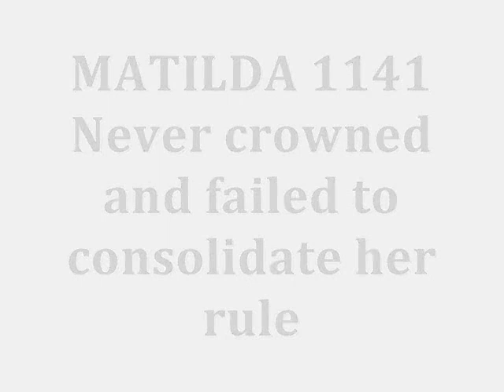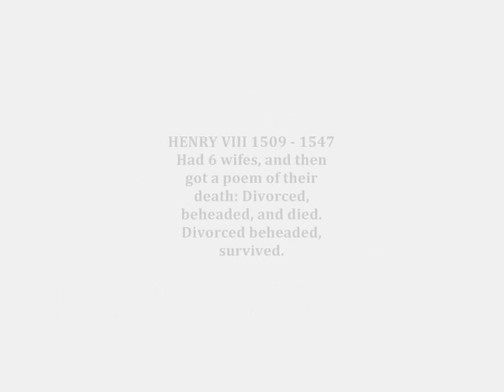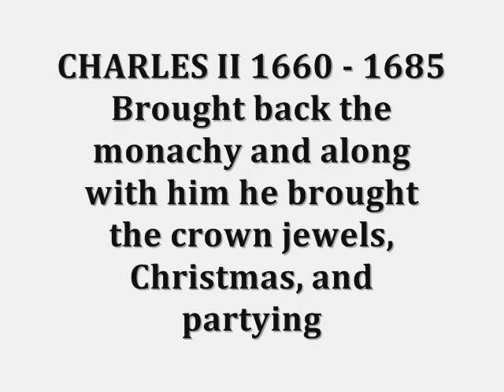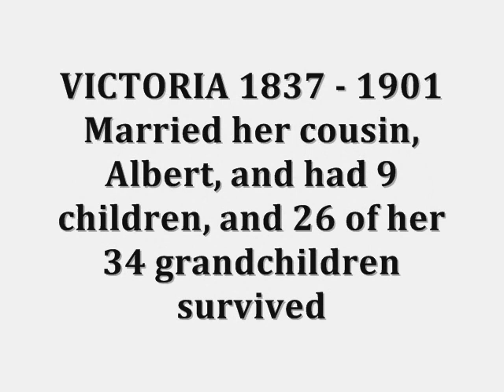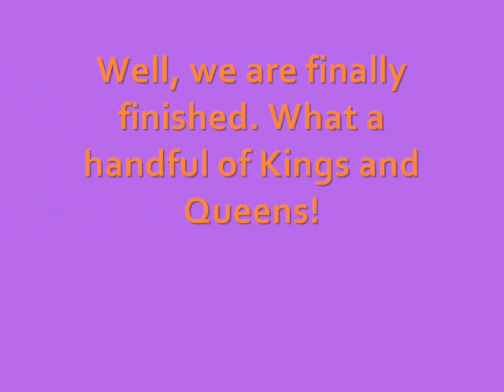Kings And Queens Of England (History Project BTHCC)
This is another part of my History project for school. Enjoy :)